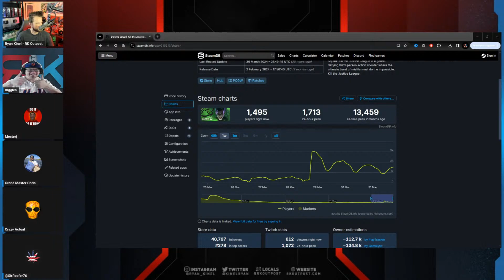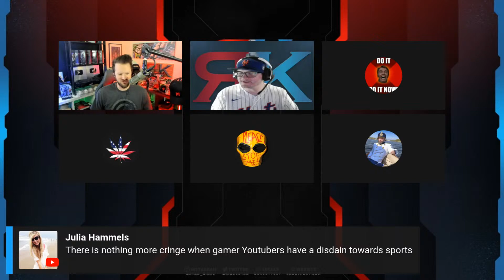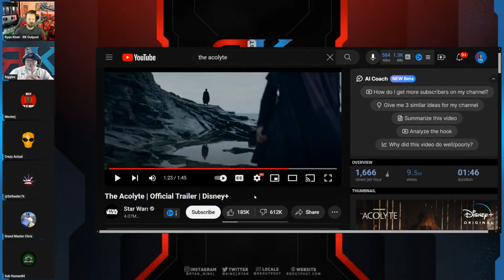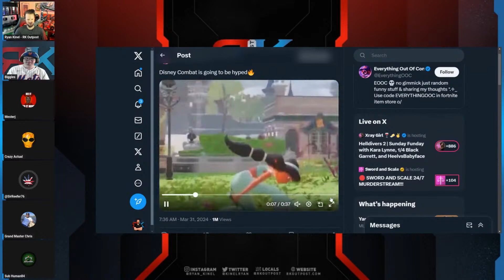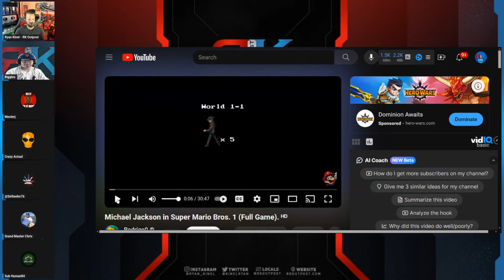The Acolyte Gets DESTROYED, Gamers Under Attack From Woke Devs And Media | March Supporter Stream